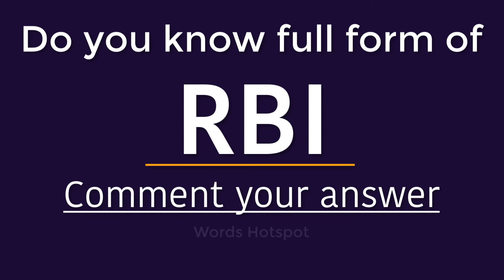HDFC Full Form | What is full form of HDFC | Do you know full form of HDFC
In this video we are going to learn full form of the word HDFC